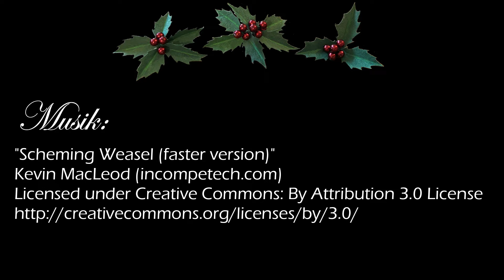Adventkalender 2018 - Türchen 10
Da haben sich ja zwei gefunden …